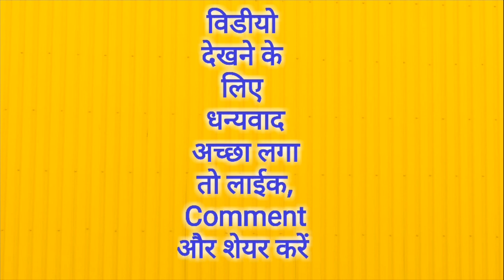Full Form BMC, MCGM, HWB, DAE, RAPP | Full Form Gk in Hindi | Mahipal Rajput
This Video Only Samanay Gyan and Awareness Purposes
Interesting General Knowledge In Hindi
BMC Full Form
MCGM Full Form
HWB Full Form
DAE Full Form
RAPP Full Form